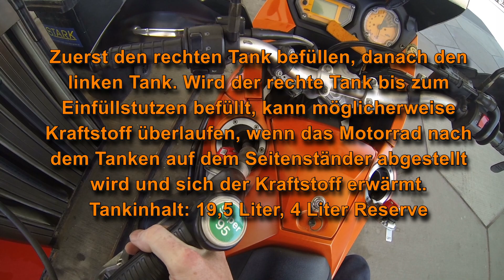Projektankündigung inkl. Tanktutorial fail [Motovlog #4] KTM 990 Adventure April 2018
Wie im Titel schon angekündigt werde ich ein neues Projekt starten näheres dazu im Video. Fail beim tanken und am Schluß der Witz des Tages. Viel Spaß.

Meine Video Ausrüstung:
GoPro HERO5 Session Kamera schwarz
GoPro Hero3+ Black Motorsport Edition
iSHOXS Action-Cam-Halterung Hell Rider SE
iSHOXS Shark - Universal Action-Kamera Mount (28-65mm Klemmbereich), Aluminium Klemm-Halterung für GoPro Action-Cams
AmazonBasics Tragetasche für GoPro Actionkameras, Gr. L
GoPro Standard-Gehäuse (Schmales, leichtes Design)
GoPro Zubehör The Frame
Kamera Zubehör GoPro Jaws Flex Klemme
GoPro Zubehör Saugnapf
GoPro Kamera Zubehör - LCD Touch Bacpac
Wicked Chili Akku 2er Set für GoPro Hero 3+ / 3
GoPro ABPAK-304 Zusatzakku Battery BacPac Hero3+
SanDisk Extreme Plus microSDXC 64GB Speicherkarte
Movo GMA100 3.5mm weibliches Mikrofon-Adapterkabel
Philips LFH9171 Aufsteckmikrofon, Mono, 3,5 mm Klinkenstecker, 2 x Windabschirmung
Schnittprogramm:
MAGIX Video deluxe – 2018 Control – Das Videobearbeitungsprogramm plus Tastatur
Externes Mikrofon:
Zoom H1 Handy Recorder 24bit/96kHz inkl. 2GB microSD-Karte
Master Sound Outdoor Windscreen Muff for recorder ZOOM H1
Mein Navi:
TomTom Rider Europe (v4) Motorradnavigationsgerät
Zigarettenanzünder Dual USB Ladegerät für Handys GPS Navis
Mein Motorrad:
KTM 990 ADVENTURE EFI Bj. 2006, 100.000 KM (Stand Jun. 2018)
Motorrad Reifendruckkontrollsystem
Motorradhelm SHOEI Gt Air Matt Black
Motorex Power Synt SAE 10W/50 4l
Motorex Hydraulic 75 Mineralöl 100 ml 2017 Reinigung & Wartung